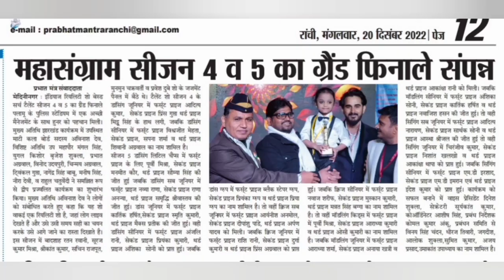BLACK STEPPER GROUP I WINNER I GROUP DANCE I TALENT SHOW 5 I LOLLYPOP LAGELU MASHUP I POLICE STADIUM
We bring you the best clips of the biggest reality show of our zone India's Reality Shows Based Search Talent all under one roof. So sit back and enjoy the show.
Show Name - India's Reality Shows Based Search Talent.
Judges - Sachin Singh Rajput, Munmun Chakravorty, Ratan Rawani, Srikant Kumar, Suraj Mishra, Prawesh Dubey.
Hosts - Aprajita Singh, Alok Pathak, Amit Shrivastava.
Producer - DB Foundation.
Grand Finale Venue - Police Stadium, Daltonganj City, Dist - Palamu, State - Jharkhand, India.
IN SEASON 5, CATEGORIES - GROUP DANCE
1st Prize Goes To - BLACK STEPPER  & GROUP
2nd Prize Goes To - PRIYANKA & GROUP
3rd Prize Goes To -  PRIYA & GROUP
All the very best for your bright success.
For Further Quiries - 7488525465 (Managing Director)

About Reality Show - Search Talent
The biggest reality show of our zone is back to find the talented gems  in India. India's Reality Shows Based Search Talent is a reality show platform for all talents all over India.In this show Dance, Singing, Modeling, Quiz, Act, Stunts & Melodious singing all roped in one package.
IRSBST - India's Reality Show Based Search Talent is a Popular Indian Reality Show in Our City Daltonganj, Palamu, Jharkhand.